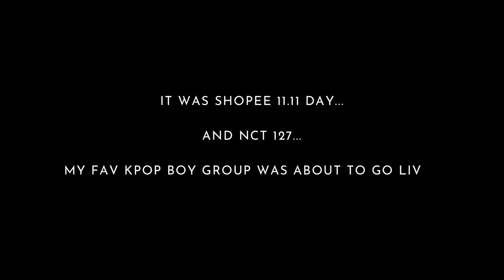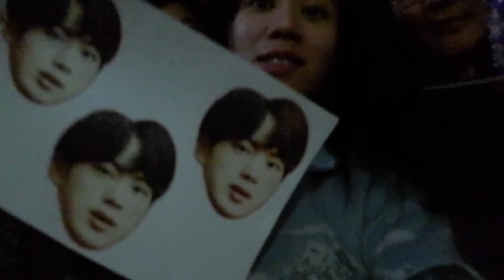(VLOG#2) Revenge Travel pt.1 ⎮ Tagaytay Highlands | Shopee11.11 x NCT127 💚 ft.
(MISSPELLED "STEAK"😂)
Finally living outside of our minds.

The perfect revenge travel recipe:
Step 1: take safety precautions before and after the trip (take vitamins regularly, quarantine, take the swab test and wear your mask)
Step 2: travel with a trusted group of friends
Step 3: spend time OUTSIDE and get your dose Vitamin D

1st Destination ✅

PLACES WE WENT:
- Napa, Crosswind
- Tagaytay Highlands Steak House
- Breakfast at Antoni's